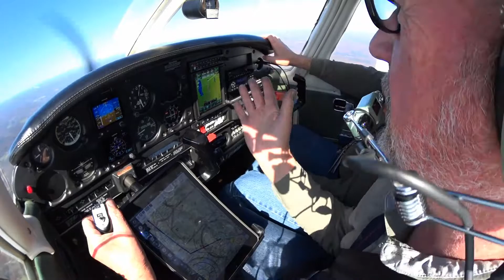N56125 Flying with Garmin and IPad